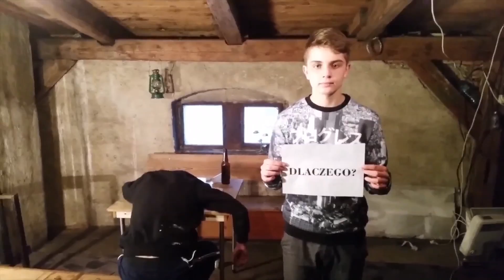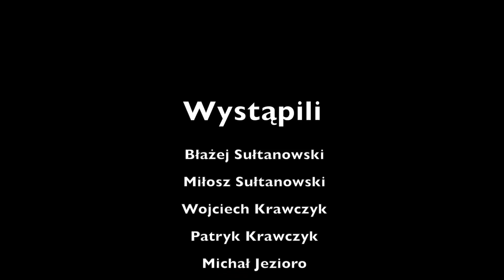V niedziela Wielkiego Postu J 12, 20-33